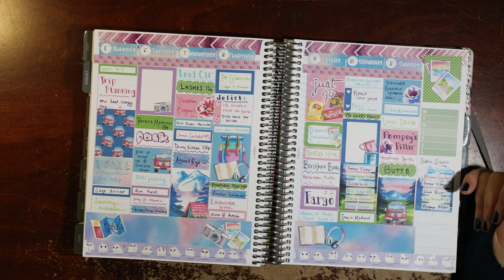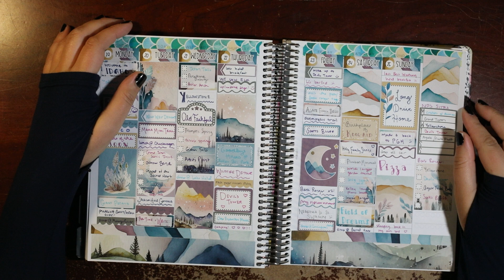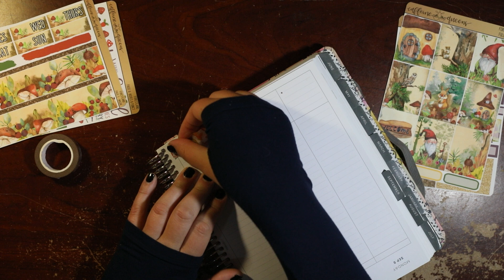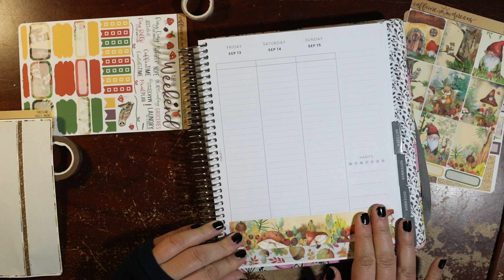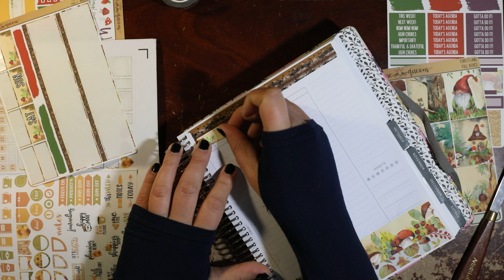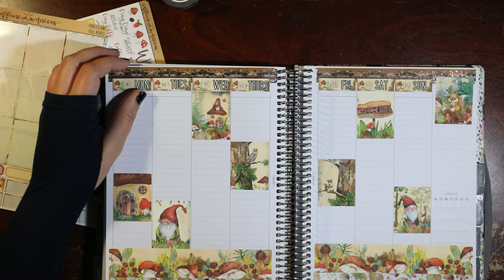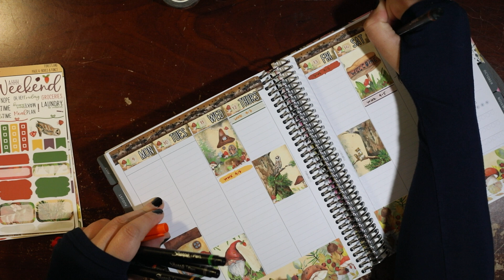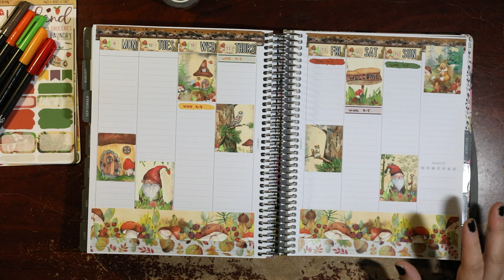PLAN WITH ME | JUST OUT HERE STRUGGLIN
Hello friends, welcome back to another Plan With Me! This one was a few weeks overdue because things were so hectic when we returned from our trip that I really didn't have time to sit down with the camera and do my planner spreads.

And we know how that goes - the less I do my planner, the more stressed I am. So being too stressed to do my planner doesn't really work. Oops.

Anyway! Onward we go!